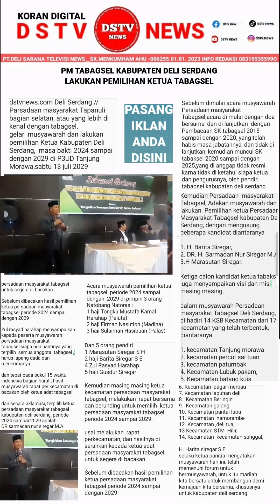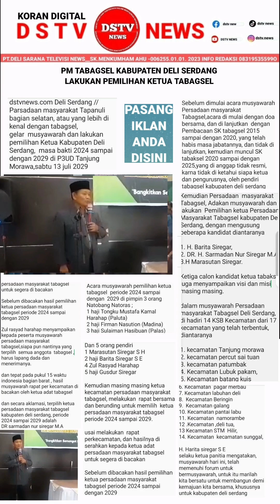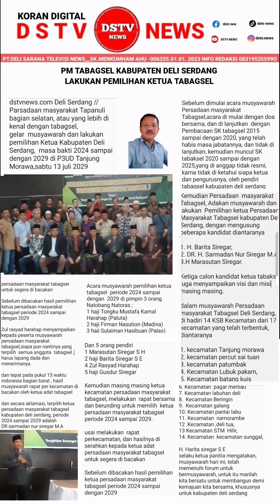PM Tabagsel Deli Serdang Lakukan Musyawarah Dan Pemilihan Ketua Tabagsel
dstvnews.com. Tanjung Morawa,
Sebelum dimulai acara musyawarah Persadaan masyarakat Tabagsel.
Dimulai Doa Pembukaan.
Kemudian
Pembacaan SK Tabagsel 2015 sampai 2020, sudah habis masa jabatannya dan tidak dilanjutkan, Dan kemudian muncul SK Tabagsel 2020 Sampai 2025 tidak resmi dan tidak tahu Pengurus Pendiri Persadaan Masyarakat Tabagsel jadi di anggap tidak resmi.

Maka diadakan Persadaan  masyarakat Tabagsel Adakan musyawarah dan serta langsung Pemilihan letua Persadaan Masyarakat Tabagsel kabupaten Deli Serdang, hari Sabtu, 13 juli 2024.
Pukul 10.30.wib dimulai.

 Calon Pemilihan Ketua yaitu:
1.H.Barita Siregar.
2.DR. H.Sarmadan Nur Siregar, M.A.
3.H.Marasutan Siregar.

Calon ketua H.Barita Sitegar visi misinya yaitu marilah kita  bersatu membangun  persadaan tabagsel demi suksesnya kemajuan kabupaten deli serdang.

2.DR.H. Sarmadan Nur Siregar.M.A.
Visi misinya : Penerapan Ekonomi Terhadap Anggota Persadaan masyarakat Tabagsel Harus makmur dan sejahtera.
Tidak boleh Lupa Dalihan Natolu itu Harus Semua tahu Persadaan Masyarakat Tabagsel.

3.H.Marasutan Siregar.
Visi misinya: membangun kebersamaan tabagsel dan kerja sama.
Persadaan masyarakat tabagsel harus kerja sama di bidang pemerintahaan supaya anak anak tidak boleh pengangguran.

Persadaan masyarakat Tabagsel Deli Serdang adakan musyawarah membatalkan SK pengurus lama dan pemilihan pengurus baru periode (2024 s/d 2029) yang di ikuti 14  pengurus KSB Kecamatan dari 17 KSB Kecamatan yang sudah terbentuk dengan Tema :
*Bangkitkan Semangat Baru Meraih Sukses  Kedepan*

Bertempat di P3UD jln Negara Lintas Sumatera, Tanjung Morawa. Sabtu,(13/7/2024)

Yang hadir 14 kecamatan Pengurus Persadaan Masyarakat tabagsel ikut demokrasi dalam pemilihan ketua kabupaten deli serdang untuk periode 2024 sampai 2029.
Yaitu:
1.kecamatan Tanjung morawa.
2.kecamatan percut sei tuan.
3.kecamatan patumbak.
4.kecamatan lubuk pajam
5.kecamatan batang kuis.
6.kecamatan pagar merbau.
7.kecamatan labuhan deli.
8.kecamatan beringin.
9.kecamatan galang.
10.kecamatan pantai labu.
11.kecamatan namorambe.
12.kecamatan deli tua.
13.kecamatan stm hilir.
14.kecamatan sunggal.

Kata sambutan,
H.Barita Siregar SE selaku ketua panitia mengatakan. " Musyawarah hari ini sudah memenuhi forum untuk bermusyawarah, untuk itu marilah kita bersatu untuk membangun demi kemajuan kita bersama terkhusus untuk kabupaten Deli Serdang tercinta ini. "Ungkapnya

Kata sambutan;
Marasutan Siregar SH dalam sambutannya
mengatakan. " Sattabi tu natobang natoras, rahut nimudar rahut ni marga.
Sude akka nahurang lobi di pambahenon nami pengurus lama, kami minta maaf marsombahon sappuluh jari-jari pasappuhon simajujung. Ucap Marasutan dengan hormat sambil mengucapkan yel-yel ciri khas Tabagsel
Persadaan masyarakat tabagsel Dalihan natolu
Persadaan masyarakat Tabagsel -Rahut nimudar rahut nimarga
-Persadaan masyarakat  Tabagsel -Horass-Horass-Horass..!!!

Selanjutnya,
Acara musyawarah pemilihan pengurus periode 2024 s/d 2029 di pimpin 3 orang Natobang Natoras ;
1.H.Tongku Mustafa Kamal Harahap (Paluta)
2.H.Firman Nasution (Madina)
3.H.Sulaiman Hasibuan (Palas)

Dan 5 orang pendiri
1.Marasutan Siregar SH
2.H.Barita Siregar SE
4.Zul Rasyad Harahap
5.H.Gusdur Siregar

Sebelum diadakan pemilihan pengurus yang baru, para pengurus yang lama demi hukum di batalkan/ditarik SKnya terlebih dahulu.

Kemudian diadakan pemilihan ketua persadaan masyarakat tabagsel untuk periode 2024 sampai 2029, dilakukan semua ketua kecamatan persadaan masyarakat tabagsel diadakan rapat bersama atau berkumpul/berunding untuk dipilih ketua persadaan masyarakat tabagsel periode 2024 sampai 2029.

Selesai rapat perkecamatan dibubarkan disuruh kembali ketempat masing masing, hasil raapatnya diserahkan ketua adat persadaan masyarakat tabagsel untuk dibacakan.

Sebelum dibacakan hasil pemenang ketua persadaan masyarakat tabagsel periode 2024 sampai 2029.

Kemudian diserahkan kepada pendiri persadaan masyarakat tabsgsel bapak zul harahap kata sambutan:
Menyampaikan siapa pun yang terpilih ketua persadaan masyarakat tabagsel harus semua anggota tabagsel.